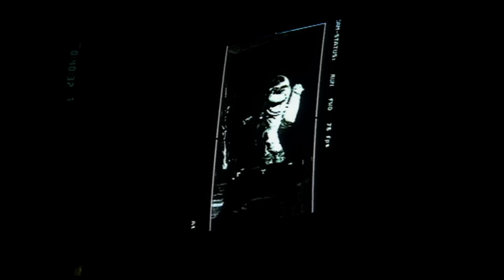Rammstein - Amerika (Official Making Of)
Premiere: August 20th , 2004 (MTV Select)
Shoot: 6th - 7th of August, 2004
Location: Ruins of the former chemical site Rüdersdorf near Berlin
Director: Sandra Marschner
DoP: Christoph Griep
Editor: Tomas Sommer
Single: Amerika
From the Album: Reise, Reise

The AMERIKA video was filmed in the ruins of the former chemical factory in Rüdersdorf near Berlin under the direction of Jörn Heitmann. It was the fourth video he directed for Rammstein. For two days, from 5 p.m. to 5 a.m., the band stood in front of the cameras. The spacesuits for the moon scenes were rented from Hollywood and 240 tons of ash were needed to create the moon landscape.